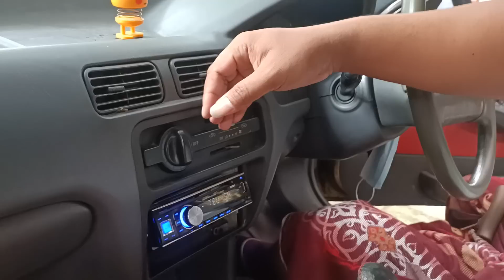WA. 0852-2852-7009 TOYOTA SOLUNA GLI TAHUN 2000 | 39.500 NEGO !!!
Pada kesempatan kali ini kami menjual TOYOTA SOLUNA GLI TAHUN 2000 yang kondisinya BAGUS MURAH !!!